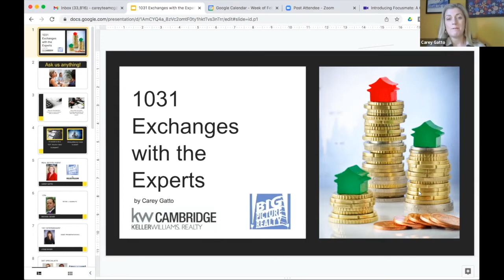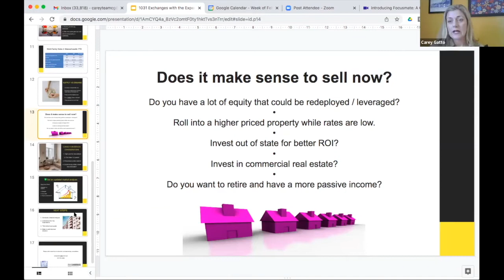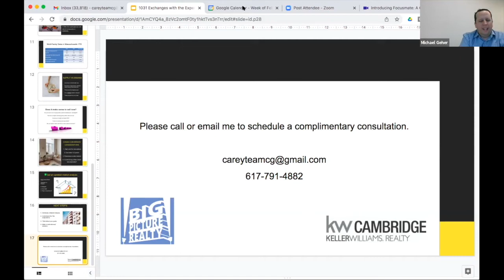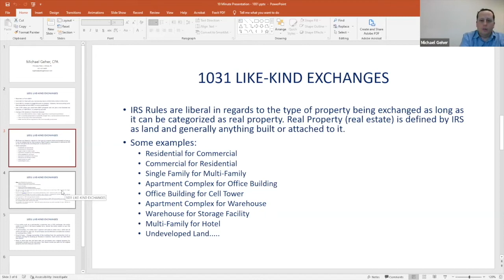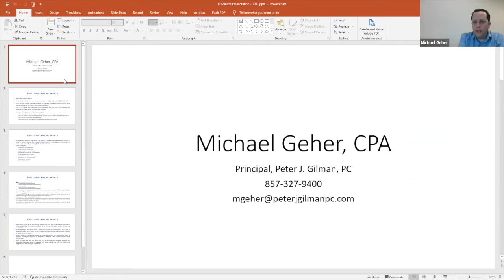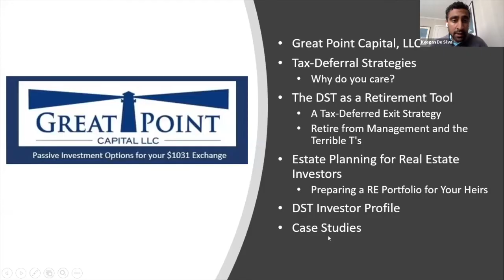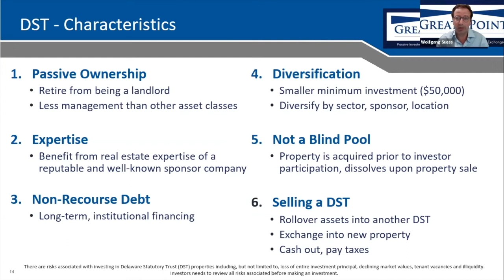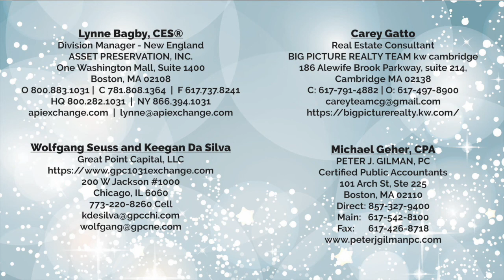Webinar: 1031 Exchanges with the Experts!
Here's everything you need to know about 1031 Exchanges!
Every educated investor should know all the options, potential pitfalls and opportunities involved with this incredibly useful tool for deferring capital gains tax when selling a property. Hear from the experts!